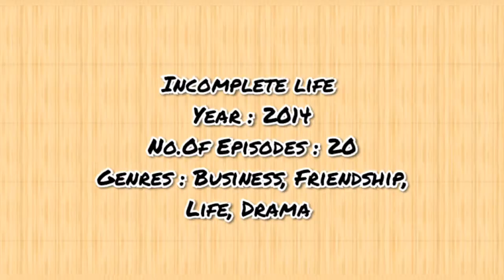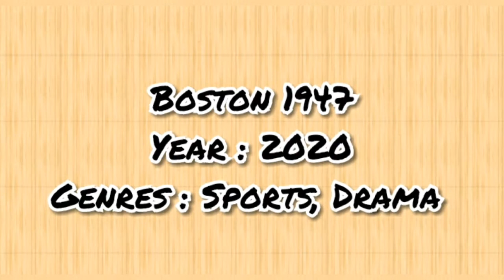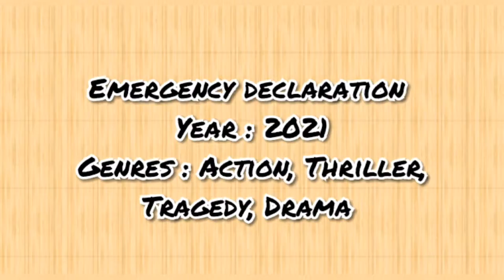Im Shi Wan All Drama And Movie List